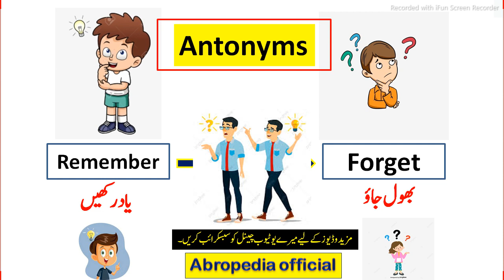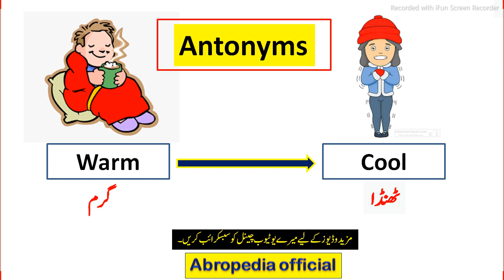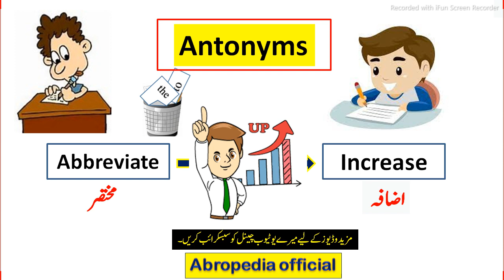Important Antonym And Synonym Mcqs | Antonyms Mcqs | Most Repeated Antonyms Mcqs of English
Antonym And Synonym Mcqs | Antonyms Mcqs | Most Repeated Antonyms Mcqs of English | English set 2

Antonym of Gain
Antonym of Ignorance
Antonym of Remember
Antonym of Swim
Antonym of Punishment
Antonym of Thick
Antonym of Wake
Antonym of Warm
Antonym of Abandon
Antonym of Abbreviate